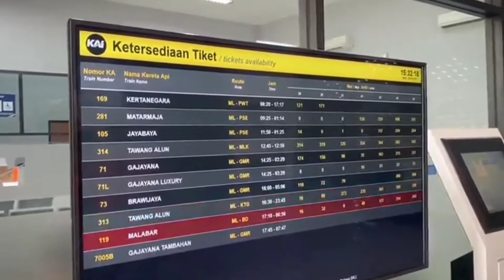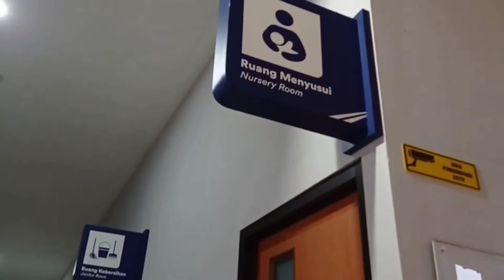Malang ke Surabaya KA Penataran stasiun malang kota baru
Perjalanan dari Malang menuju ke Surabaya dengan menggunakan kereta api
KA Penataran
Stasiun Malang kota baru
Stasiun Wonokromo Surabaya
Perjalanan dengan kereta api
Travelling
Wisata kereta api
Kereta api kelas ekonomi

Yt           AYAH HIRA
FB          Arif Udin Maulana
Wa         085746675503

toko online